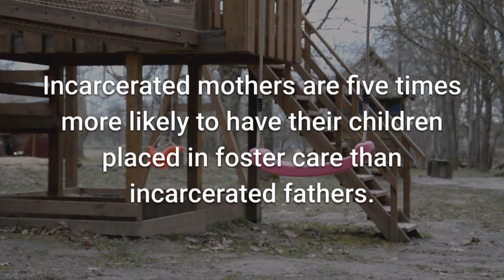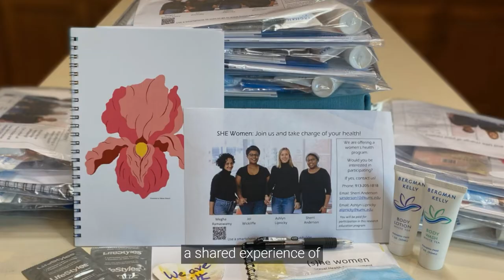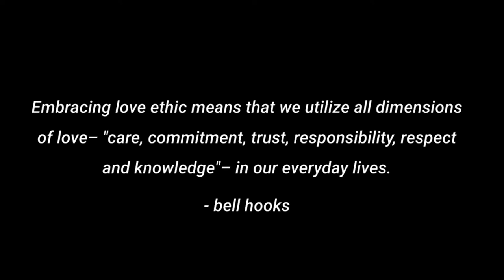(S)HE Stories: Love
Public health graduate student Katie Russel and Christina Baker wrote and edited this short documentary about the Sexual Health Empowerment Team on the theme of love in all of its forms, romantic, parental, and in the research enterprise.